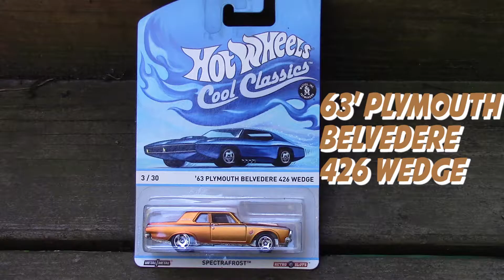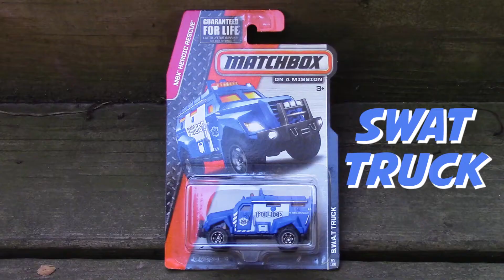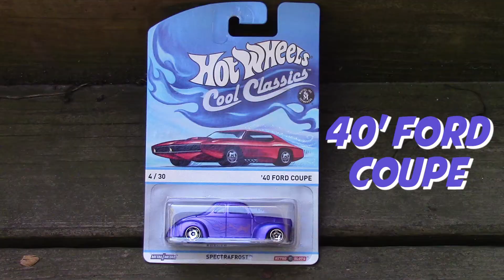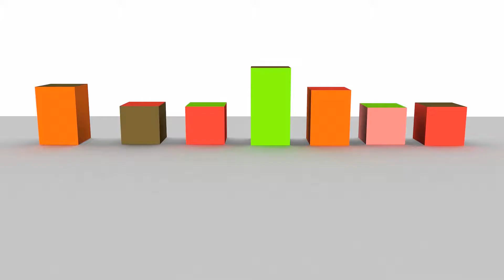ROAD TO GLORY!!! 1/64 scale Quarter mile Hot Wheels Super Six Lane Speedway Day 6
Hey YouTube i'm YoSneeze! Let's Race 1/64 scale cars/trucks on a scale quarter mile Hot Wheels track!

Start from Day 1  to find out the Champions ROAD TO GLORY!!!

Help me get to a million Subscribers by joining the team and liking my videos (Sellout Mode)

- Race track facts
Hot Wheels Super 6 Lane Speedway
1/64 scale Quarter mile length = 21 ft
Quarter mile = 1320 ft
Quarter mile = 2124 km

- Models used in video may include:
Action
Action Racing Collectables
Greenlight
Hot Wheels
Lionel
M2
Maisto
Matchbox
Pit Stop
Revell
Winner's Circle

- Overall editing done with
Adobe Premiere Prc CC 2014
- Cutscene editing done with
Cinema 4D

Main camera - Canon Vixia HF 500
Still photos - Canon Vixia HF 500
Finish line camera - GoPro Hero 4 Silver
Side track view - GoPro Hero 4 Silver
Think you can beat my Champion camera - Hot Wheels Video Racer Micro Camera Car

Enjoying the Non Copyrighted/Creative Commons music?
Show the Artists some support!